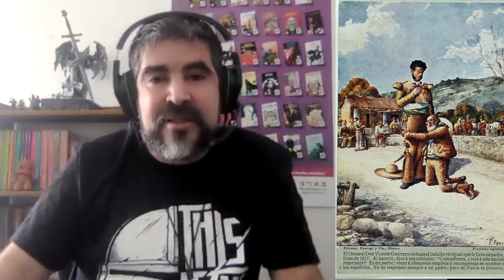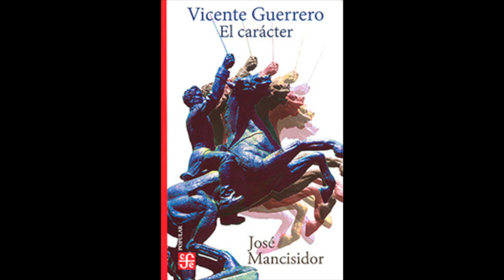MESA: Vicente Guerrero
Paco Ignacio Taibo II, Francisco González y Luis Arturo Salmerón hablan de la figura de Vicente Guerrero